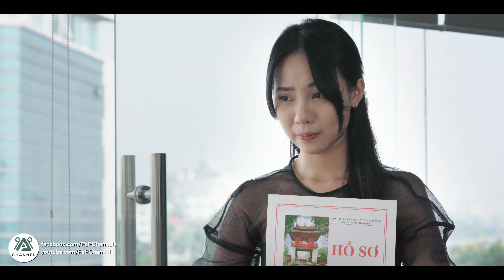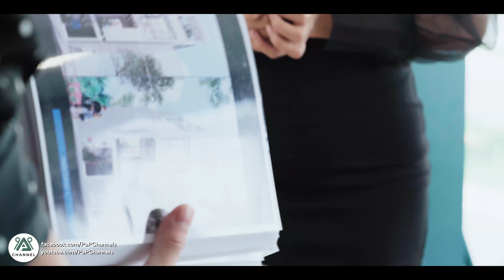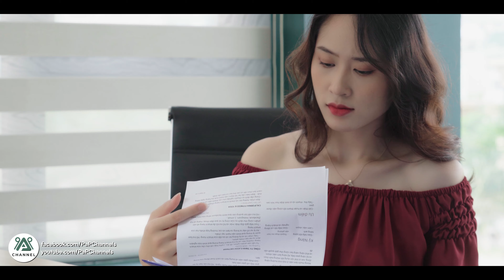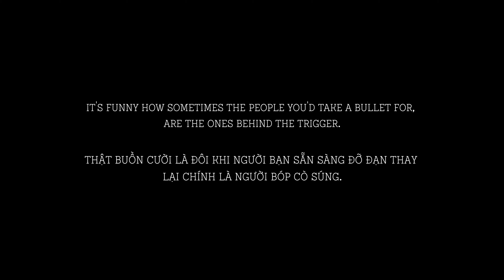THƯ KÝ THƯ TẬP 22 - HÃM HẠI TRỢ LÝ VÌ TÌNH YÊU | PAP CHANNEL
Tình yêu luôn làm con người ta lệch lạc trong suy nghĩ, giảm khả năng phán đoán và dễ đưa ra các quyết định sai lầm.
Đặc biệt là sự ghen ghét khi không có được tình yêu.
Tuy nhiên, ngoài tình yêu còn rất nhiều mối quan hệ khác.
 Đừng vì một người không phải của mình mà đánh đổi và nhân phẩm và danh dự.

pap channel,  phim học đường, phim thanh xuân, DUNA, DUNA MEDIA, DUNA ENTERTAIMENT
© Bản quyền thuộc về DUNA
© Copyright by DUNA ☞ Do not Reup